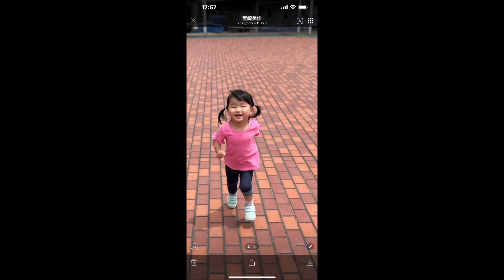大きくなりました❣。